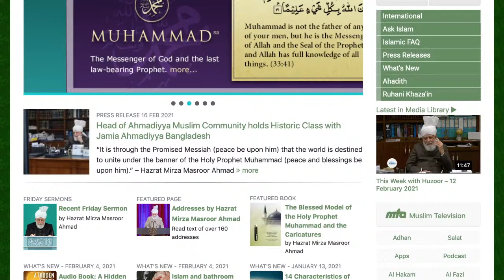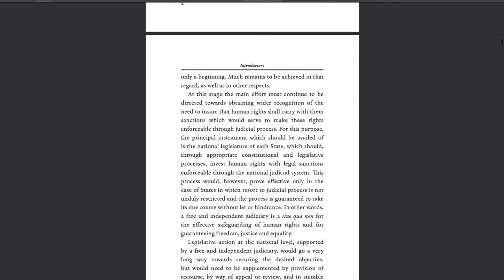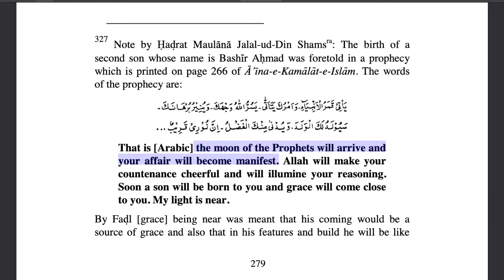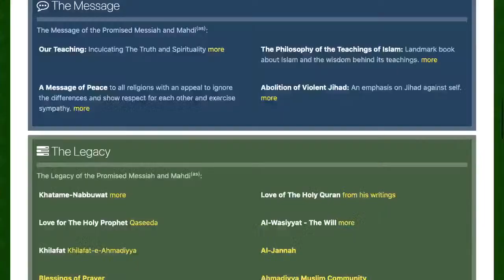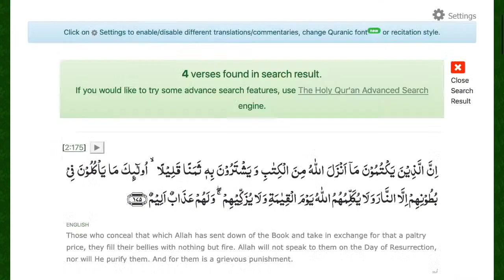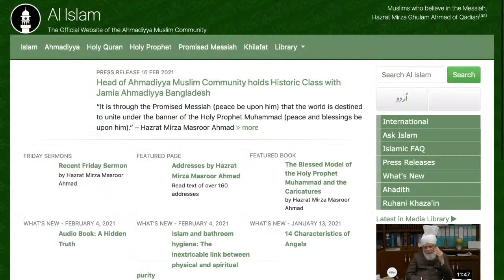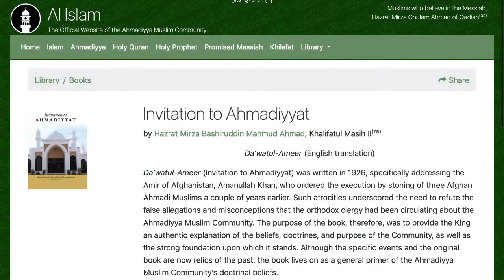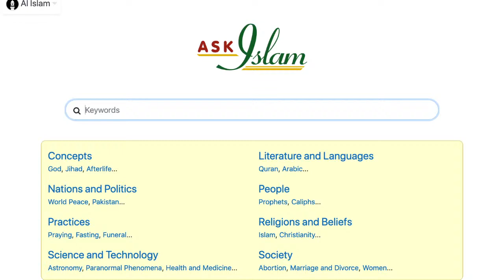Ask an Imam (English)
Ask your question in the chat section